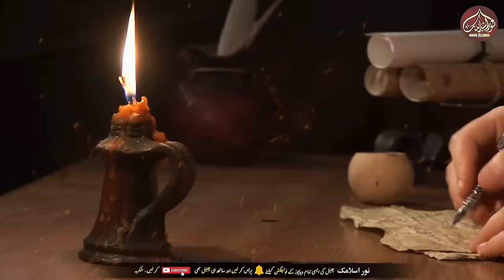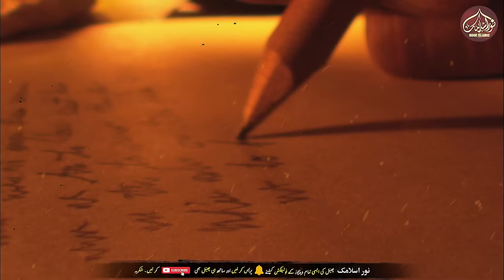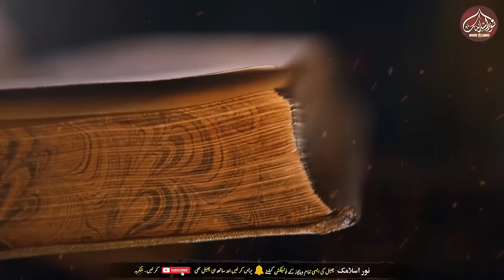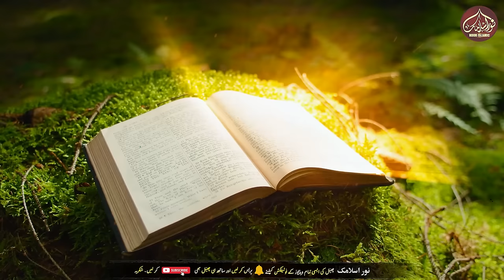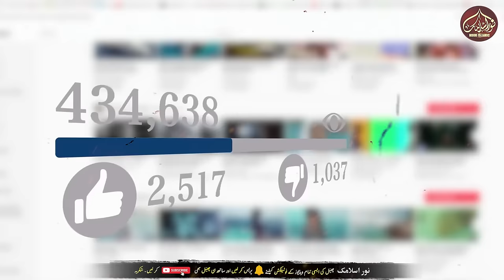Hazoor ﷺ Our Jadugarni Ka Waqiya | Story of Muhammad ﷺ and Magician | Seerat Un Nabi | Noor Islamic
Title:Hazoor ﷺ Our Jadugarni Ka Waqiya | Story of Muhammad ﷺ and  Magician | Seerat Un Nabi | Noor Islamic🌙"

Description:
Embark on a captivating journey through the annals of history as we unravel the intricate tale of Lubaba bint al-Harith, a woman accused of sorcery against Prophet Muhammad ﷺ after the Battle of Uhud. Immerse yourself in the events surrounding this pivotal moment in Islamic history, exploring the depths of justice, wisdom, and the Prophet's unwavering commitment to truth.

📜 Delve into the historical backdrop of the Battle of Uhud and its aftermath.
🧙‍♀️ Navigate through the accusations hurled at Lubaba and her steadfast denial.
⚖️ Witness the Prophet's relentless pursuit of justice, compassion, and fairness.
🌟 Gain profound insights into the significance of this incident in shaping Islamic principles.

Our in-depth exploration sheds light on the nuances of this historical narrative, offering a richer understanding of the Prophet's ﷺ life and teachings. Join us in this enlightening odyssey, and let's uncover the timeless lessons embedded in the past. 🤝🌍✨

1. Adam as (Adam) آدم Hazrat Adam A.S
2. Idris as (Enoch) إدر يس Hazrat Idrees A.S
3. Noah as (Nuh) نوح Hazrat Noah A.S
4. Hud as (Hud) هود Hazrat Hud A.S
5. Shaleh as (Saleh) صالح Hazrat Saleh A.S
6. Ibrahim as (Abraham) إبراهيم Hazrat Ibraheem A.S
7. Lut as (Lot) لوط Hazrat Loot A.S
8. Ismail as (Ishmael) إسماعيل Hazrat Ismail A.S
9. Ishaq as (Issac) إسحاق Hazrat Ishaq A.S
10. Yaqub as (Jacob) يعقوب Hazrat Yaqoob A.S
11. Yusuf as (Joseph) يوسف Hazrat Yousaf A.S
12. Ayyub as (Job) أيوب Hazrat Ayub A.S
13. Shu’aib as (Jethro) شعيب Hazrat Shoaib A.S
14. Musa as (Moses) موسى Hazrat Musa A.S
15. Harun as (Aaron)هارون Hazrat Haroon A.S
16. Dzulkifli as (Ezekiel) ذو الكفل Hazrat Zulkifal A.S
17. Dawud as (David) داود Hazrat Daood A.S
18. Sulaiman as (Soloman) سليمان Hazrat Suleman A.S
19. Ilyas as (Elijah) إلياس Hazrat Illyas A.S
20. Alyas’a as (Elisha) اليسع
21. Yunus as (Jonah) يونس Hazrat Younas A.S
22. Zakaria as (Zachariah) زكريا Hazrat Zakria A.S
23. Yahya as (John) يحيى Hazrat Yahya A.S
24. Isa as (Jesus) عيسى Hazrat Essa AS
25. Muhammad saw محمد Hazrat Muhammad S.A.W